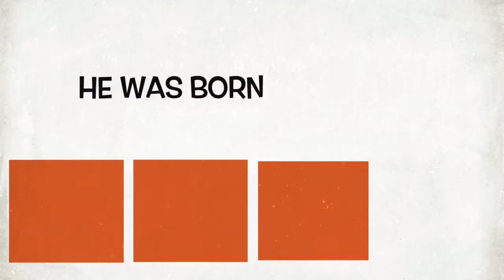Walter Page-Mason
This is an iMovie trailer about Walter page for PRT jazzlab.